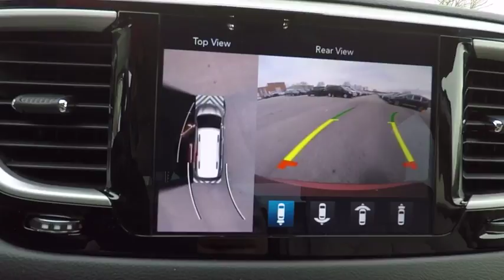2018 Chrysler Pacifica St. Charles IL CH2623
2018 Chrysler Pacifica Touring L

1611 E. Main St.

New Price! Velvet 2018 Chrysler Pacifica Touring L FWD 9-Speed Automatic 3.6L V6 24V VVTbrbr28/19 Highway/City MPG